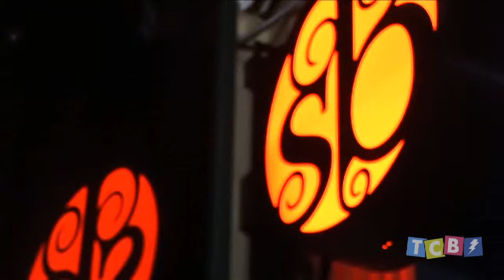Partying for a Purpose Presents the Taking Care of Business Awards 2010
Partying for a Purpose presented the Taking Care of Business Awards to benefit the It's All About the Kids Foundation. The Foundation honored companies who had been Taking Care of Business so the charity could flourish! Winners included Nicky Rotten's, NStyle Limo, Sysco Foods, The Agency San Diego, Taste & Thirst, Real Deal Furniture and Ciro's Pizza.
The Taking Care of Business Award is in memory of Scott Brannon who was tragically taken from us in 2006. When Scott was alive, he would send his sister, Angela, Executive Director of It's All About the Kids and Partying for a Purpose, Certificates of Appreciation for Taking Care of Business when she excelled for the charity.
Other winners include Hugh Hefner, Any Budget Printing, Big Tuna Interactive, Ken Ramirez of Coca-Cola, Alexander Salazar Fine Art Gallery, Streamlight Video and Side Bar.
For more info about Partying for a Purpose and It's All About the Kids, please go